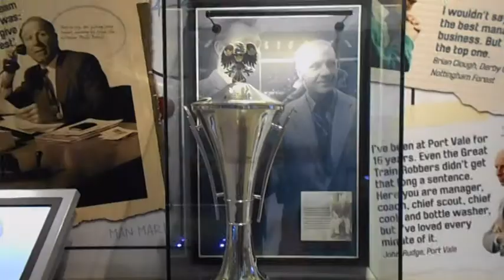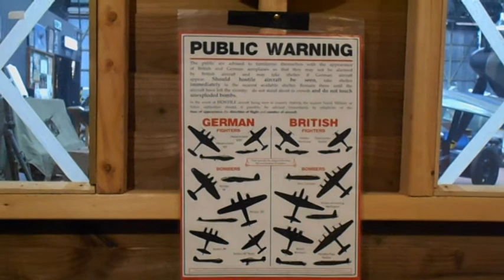around with Craig